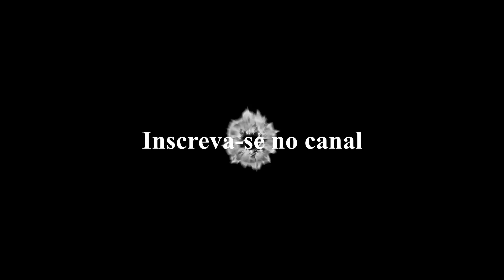Dica Literária 152 - Entre as Sombras da Vingança.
Vídeo de divulgação do livro "Entre as Sombras da Vingança" do autor Kojiro Sasaki.

Sinopse:
Carlos é um garoto de 12 anos criado pelo pai ex militar com (TEPT) Transtorno de Estresses Pós Traumático. Ao longo em que Carlos cresce, seu pai traça seu destino treinando-o para que aos 18 anos ingresse nas Forças Especiais do Exército. É lá onde Carlos conhece a amizade e o amor, mas a vida de desse soldado é arrancada de forma brutal e então ele começa uma vingança sangrenta e brutal, atrás dos culpados.